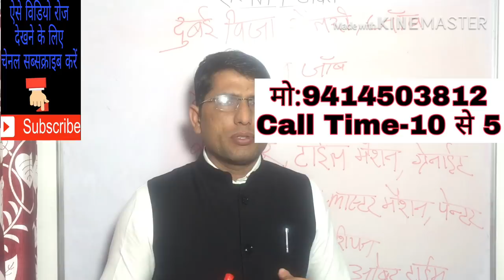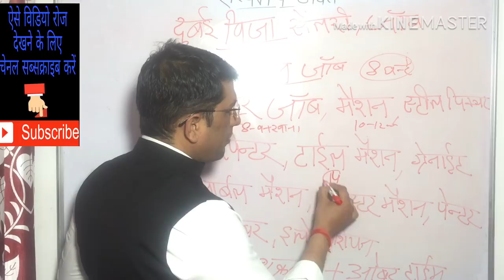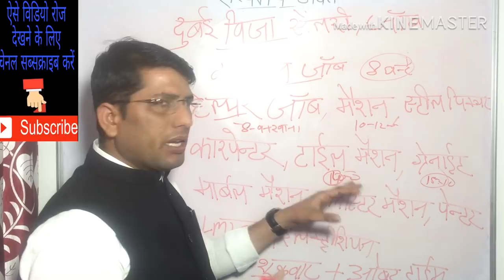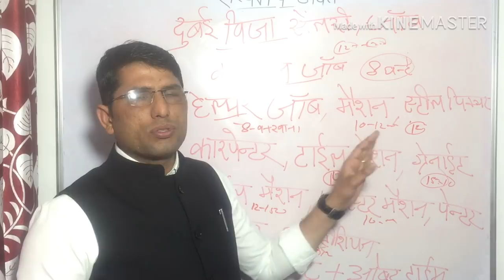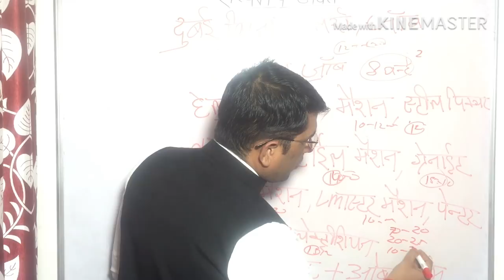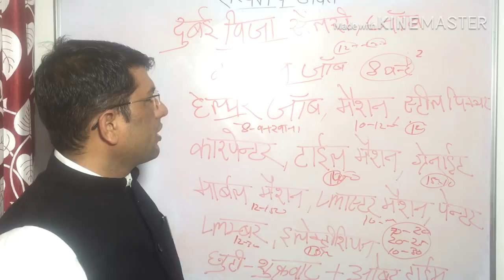दुबई जॉब में सेलरी। Dubai Job's of Salary.2march 2019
Sanday closed
Thanks